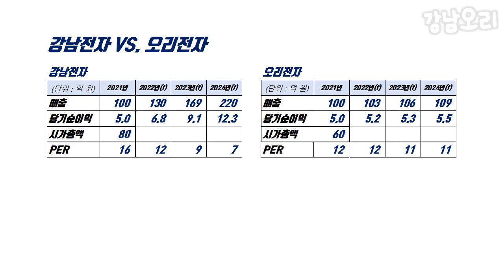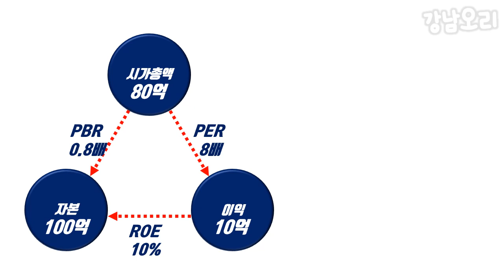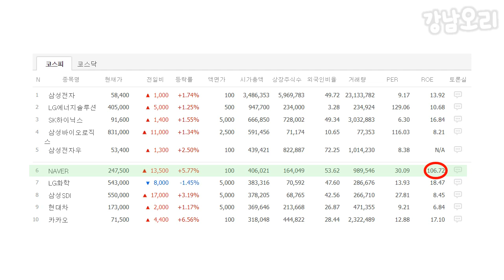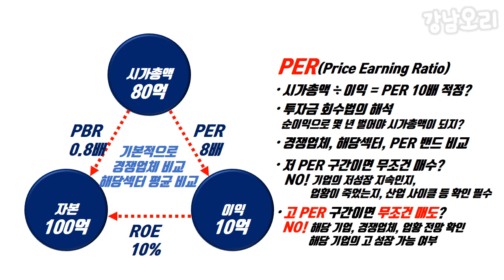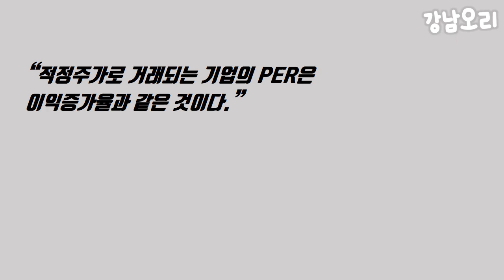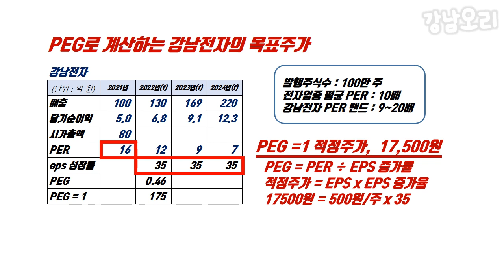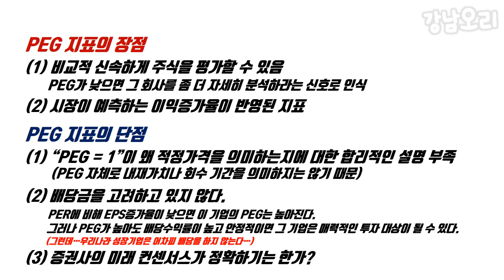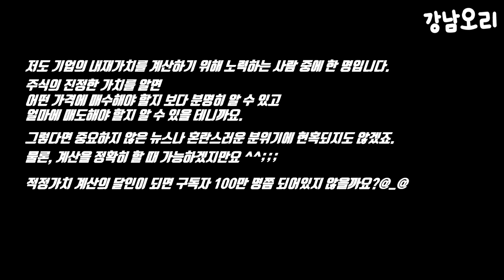ROE, PBR, PER 그리고 PEG 활용법과 문제점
주식 가치 평가 방법 : ROE, PBR, PER 그리고 PEG
내재가치를 구하기 위한 끝없는 도전!
각 가치 평가(투자 지표)의 의미와 활용 방법 그리고 문제점을 소개합니다.

0:00 ROE, PBR, PER 관계
3:55 ROE
5:59 PBR
6:47 PER
10:13 PEG